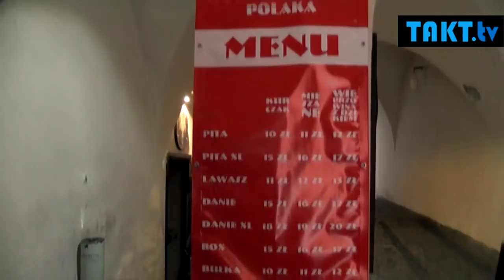Kebab z dzika : Prawdziwy kebab u prawdziwego Polaka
Jerzy Andrzejewski prowadzi w Lublinie biznes, który jest opanowany przez Turków i Arabów.

Wywiad: Anna Maj i Krzysztof Dzierżanowski
Zdjęcia: Krzysztof Dzierżanowski
Montaż: Krzysztof Dzierżanowski